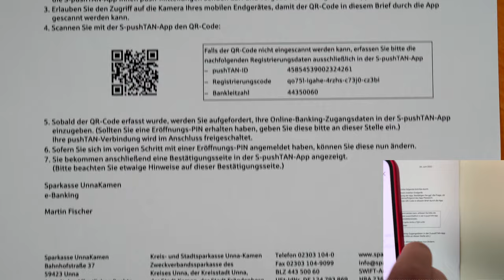PushTAN-App einrichten | Sparkasse OnlineBanking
In diesem Video zeigen wir Dir, wie Du deine Push-TAN-Verbindung an deinem Handy freischalten kannst.
Du benötigst die Push-TAN-App, um im Online Banking Überweisungen zu tätigen, Daueraufträge einzurichten oder deine Umsätze abzurufen.
Im Video wird Dir erklärt, dass du einen PushTAN-Registrierungsbrief brauchst, um die Freischaltung abzuschließen. Diesen Registrierungsbrief bekommst Du über einen der folgenden Wege:
- Er wird bei der erstmaligen Eröffnung eines Online Banking-Vertrages in der Sparkasse mit ausgehändigt.
- In der Sparkasse kannst Du dir jederzeit einen neuen Registrierungsbrief erstellen lassen.
- Du kannst im telefonischen KundenServiceCenter einen neuen Registrierungsbrief beantragen. Dieser wird Dir dann im Anschluss per Post zugeschickt.
- Du kannst im Online Banking (unter Service Center) eine neue Registrierung beantragen. Der Registrierungsbrief kommt dann innerhalb weniger Tage per Post nach Hause.

Solltest Du dazu noch Fragen haben, melde Dich gerne bei uns unter einem der folgenden Wege: